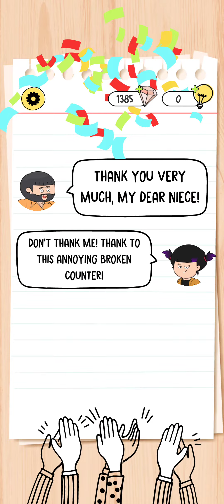brain Test 4 Level 268 Walkthrough solution